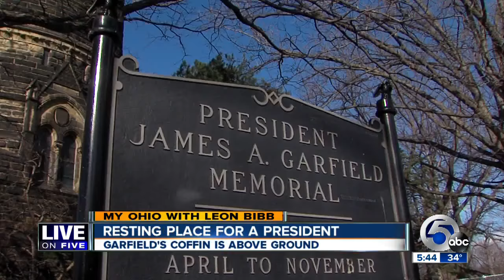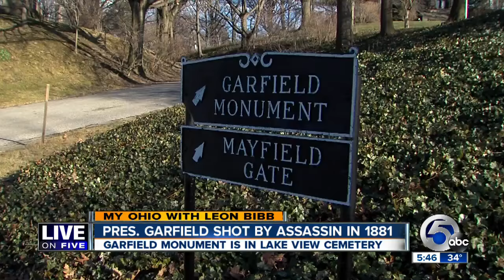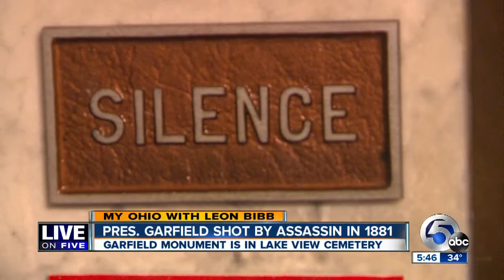My Ohio | Casket of Pres. James A. Garfield is the only U.S. presidential resting site above ground